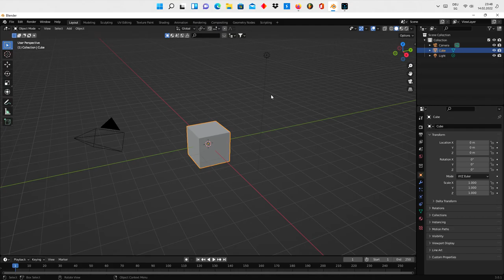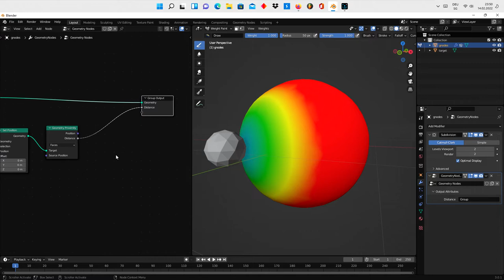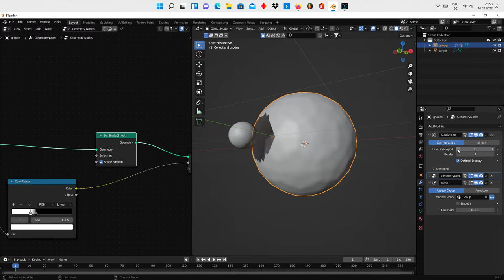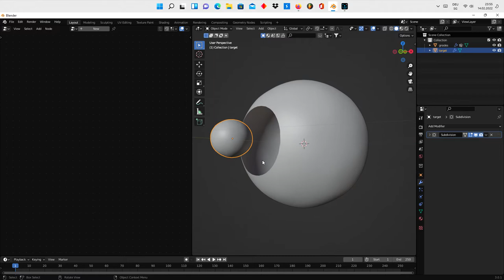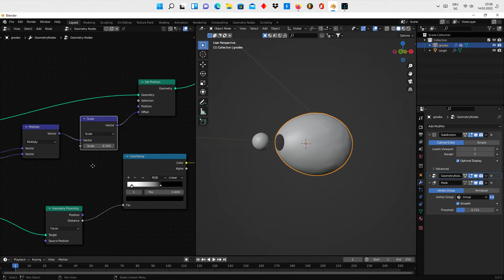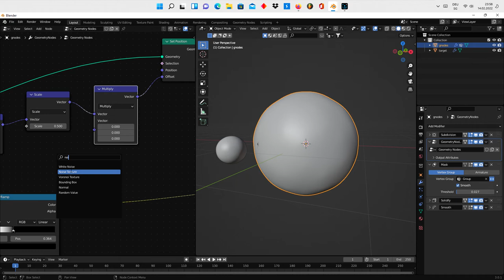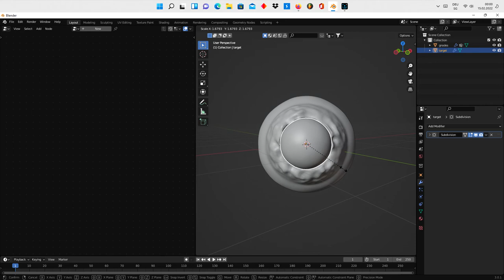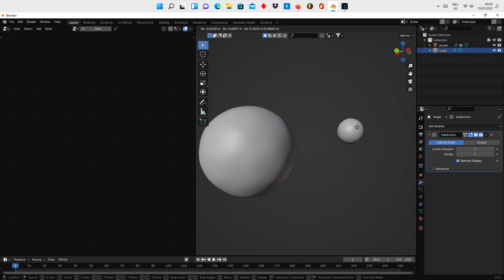[ blender 3.0 ] - geometry nodes - Mask Proximity